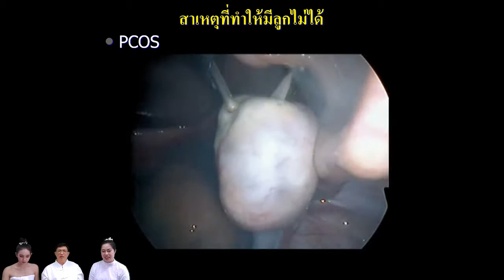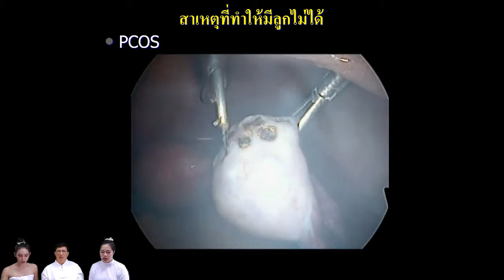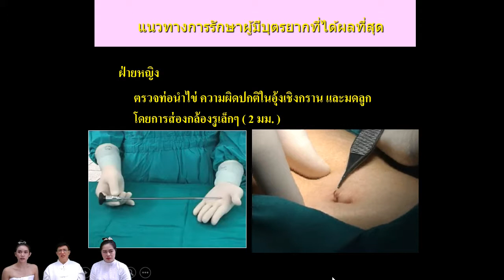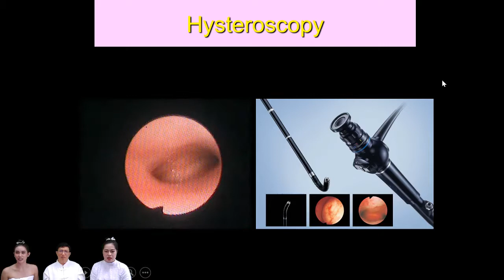มีลูกยาก อยากมีลูก ถาม - ตอบปัญหาภาวะมีบุตรยาก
โดย นพ.ม.ร.ว.ทองทิศ ทองใหญ่
ปรึกษาปัญหาภาวะมีบุตรยาก
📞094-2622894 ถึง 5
LINE@ : @getyourbaby หรือกดลิ้งค์นี้ goo.gl/kCGG35